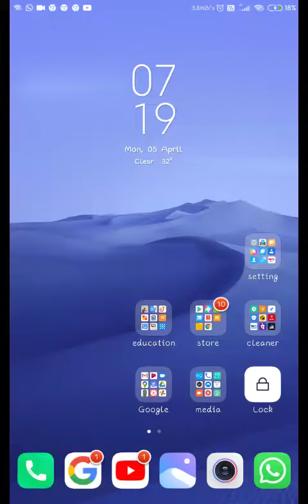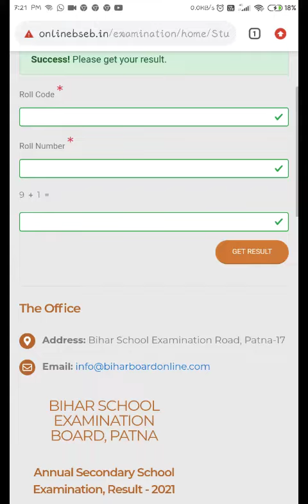10 class result कैसे check करे marksheet के साथ 2021 //matric result कैसे देखे मार्कशीट के साथ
result kaise check kiya jata hai, result kaise dekhen, result kaise dekhe, result kab aaega, result kaise dekha jata hai, result 10th class 2021, result

रिजल्ट कैसे देखें दसवीं का, रिजल्ट कैसे देखें 2021, रिजल्ट कैसे देखें

10th class result 2021, 10th class result, 10th class result 2020, 10th class result kaise dekhe, 10th class result date 2021

matric result 2021 keise dekhe
मेट्रिक रिजल्ट 2021 कैसे देखे
10 क्लास रिजल्ट कैसे देखे
matric full marksheet download